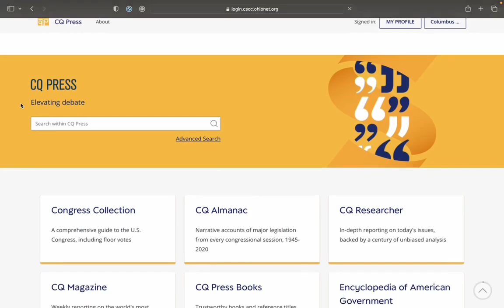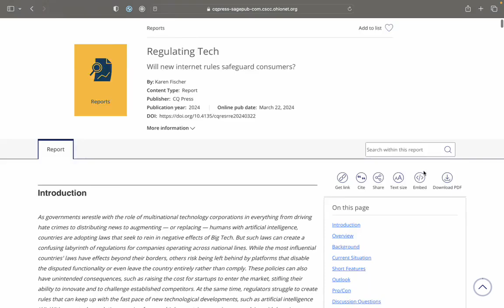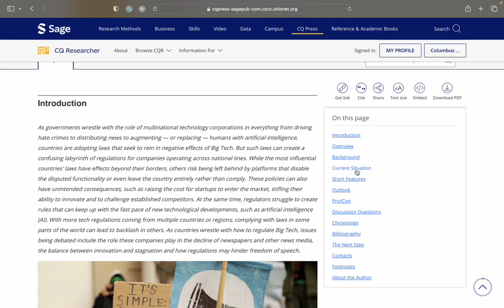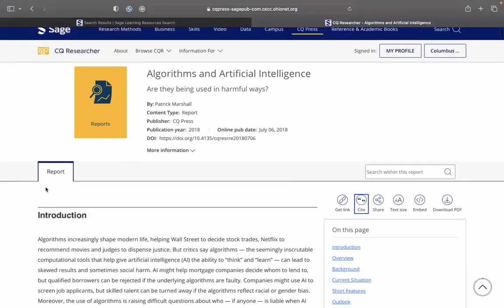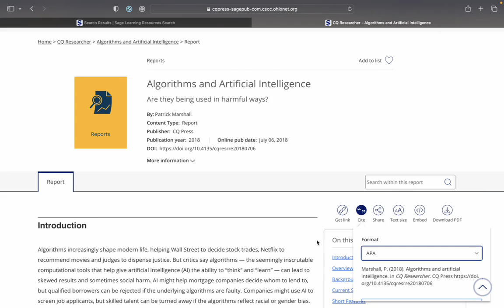Updated CQ Researcher Tutorial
This video shows the process of accessing and finding information in CQ Researcher's new platform. It includes descriptions of how to locate reports, the various parts of a report, and where to find citations.

Chapters:
0:00 Introduction
0:20 How to Access CQ Researcher
0:54 Browse Topics
1:41 View Reports
1:53 Elements of a Report
3:09 Search Topics
3:39 Citation Generator